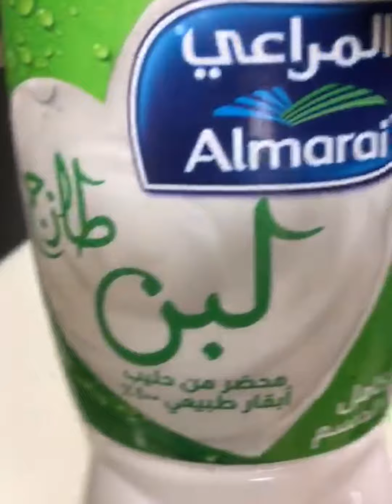لبن إمو او موزات باللبن 🦋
أكله لبنانيه وبالسوري تسمي شاكريه  المهم انها وصفه ترجع لبلاد الشام وهي عباره عن موزات باللبن
ست موزات لحم غنم خذيتهم من مركز سلطان شرق نحمرهم بنص قالب زبده
بهارات السلق الصحيحه ( ورق غار/ هيل / اربع فصوص ثوم/ هيل / راس بصله / كزبره حب / دارسين /ملح حسب الرغبه )
صلصه اللبن:
لتر من اللبن
كوبين من ماي سلق الموزات
ملعقه وسط فلفل ابيض
ملعقه وسط ملح
ثلاث ملاعق كبار نشا نذوبهم في نص كوب ماي بارد او لبن بارد
الطشه الي راح أزين فيها
نص قالب زبده
راس ثوم مهروس
نص شده كزبره مفرومه فريش
صنوبر